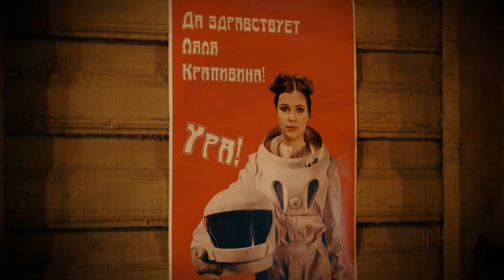Девочка со спичками Трейлер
Это конечно не совсем трейлер получился, скорее клип. Ну да ладно. Смотрите на здоровье, делитесь с друзьями, да и врагам покажите, пусть треснут!

С Новым годом всех!)